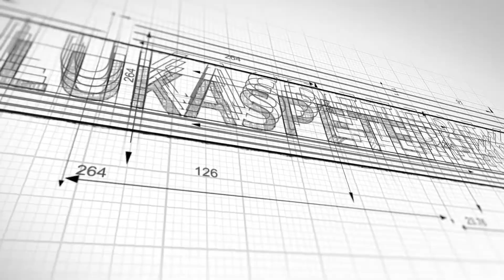Pozemek Velké Pavlovice